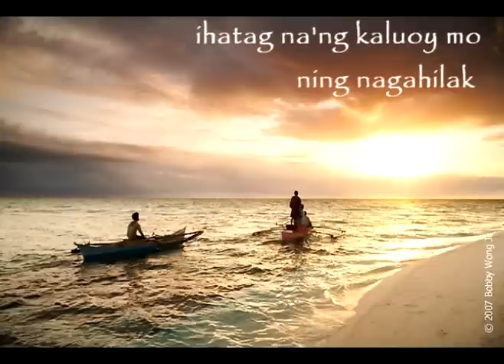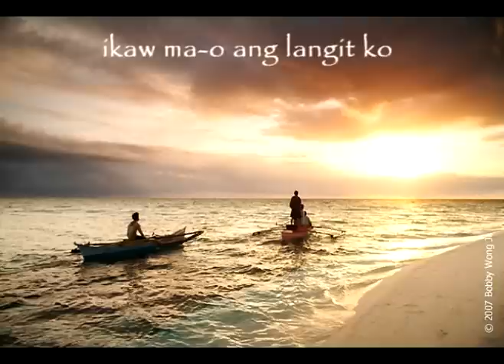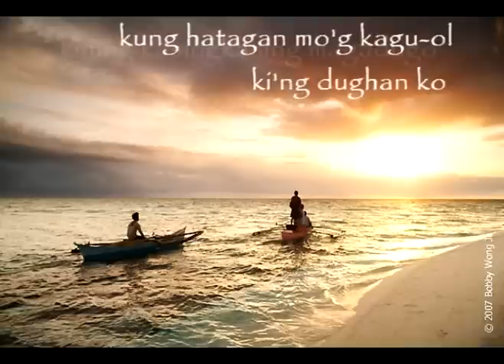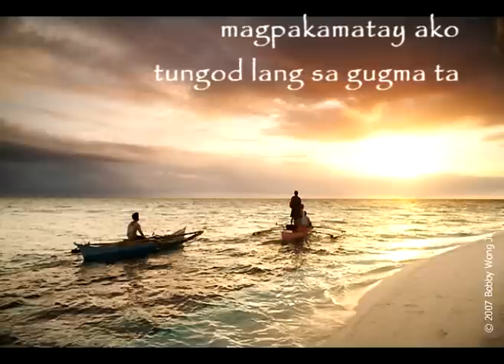ikaw mao ang langit ko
classic cebuano harana